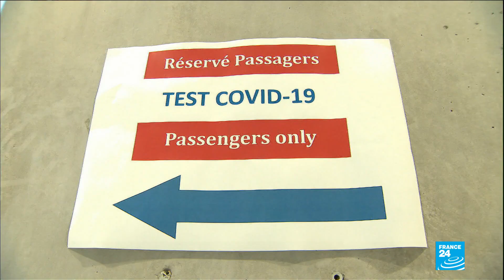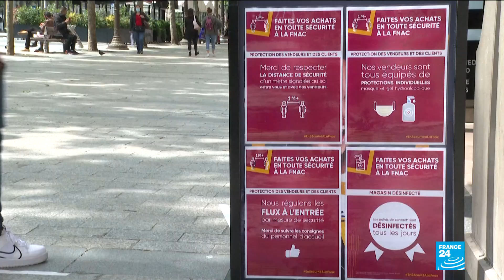France to test travellers from 16 coronavirus high-risk countries including US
France will require on-the-spot Covid-19 tests for travellers coming from 16 countries where the virus is circulating widely, including the United States, French Prime Minister Jean Castex said on Friday.